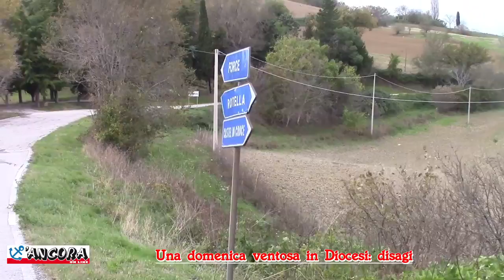Tempesta di vento nel Piceno 6 novembre 2016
Domenica 6 novembre 2016 una forte ondata di vento ha colpito il Piceno, coinvolgendo anche le zone terremotate. Riprese di Nicolas Abbrescia